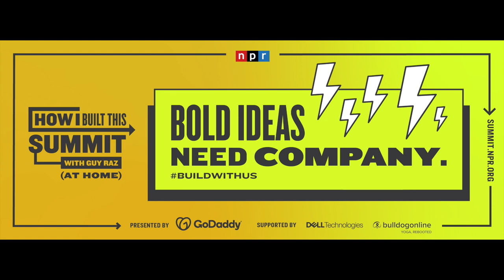How to Lead with Empathy featuring the CEOs of Boxed, Dallas Mavericks, and barre3 | NPR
Hosted by Guy Raz and featuring Cynt Marshall of the Dallas Mavericks, Sadie Lincoln of Barre3 and Chieh Huang of Boxed, this conversation addresses how seeing your employees as people – not just as workers – can help build a foundation of trust. They also touch on learning when you need to step away from your role and using vulnerability to create connections.

Recorded on May 25, 2021 at the How I Built This Summit (at Home)